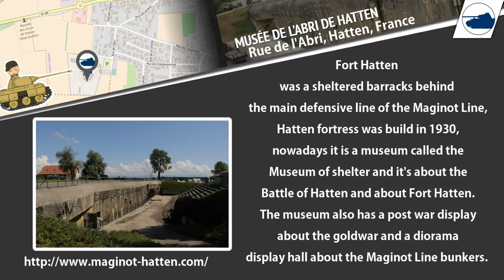A look at Fort Hatten - Musée de l'Abri de Hatten.